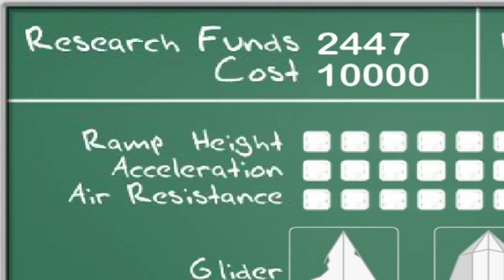Learn To Fly (INSANE EDIT)!!!!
WOW THIS WAS A WILD ONE! CANNOT BELIV THIS HAPPENED!